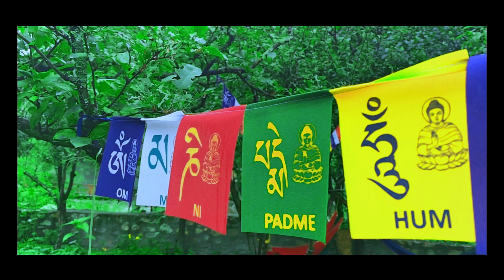UNPLANNED TRIP TO KASOL || BEST PLACE FOR PEACE ✌️|| HIMACHALPRADESH || 2023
Hi guys

So this unplanned journey had started like this.
None of us could understand where to go. So after being thrown out of the house, we had crossed Delhi, and after consuming tea and water from the famous Murthal Dhaba on Karnal Road, we had left like Himachal Pradesh. But Manali in Himachal had visited Shimla many times before, that's why we thought of doing Kheerganga trek while roaming around Kasol and we have never seen such peaceful beauty till date as we reached Kasol. We enjoyed a lot there again and after getting a good sleep after being very tired, when we got up in the morning and came out, we saw that the weather was very beautiful as well as it had rained a lot! Because of which our
dream of Kheerganga trek became a dream again! No one, we got to learn from this journey too. Because no matter what the journey is, it always teaches you something or the other!
Some poet has rightly said, why be afraid of what will happen in life, if nothing happens then it will be an experience. And how can the end of a journey which has started like this be better? That's why we should start well because the end was never in our hands .
hope you will enjoy the video please do comment and suggest more things to add in my further videos, your comments and suggestions will help me a lot to improve and

TOOLS USED:
dp/ BOONU1CLQM/r..